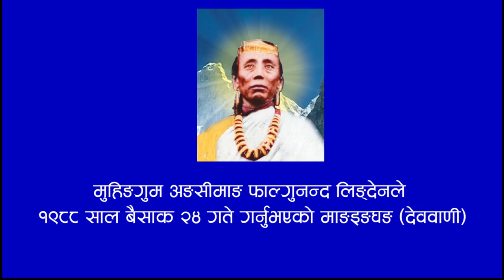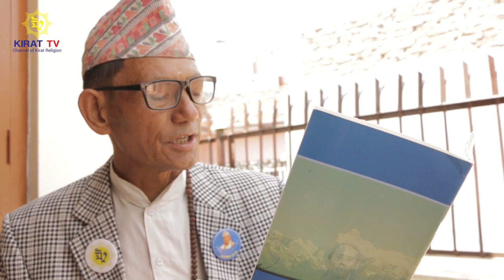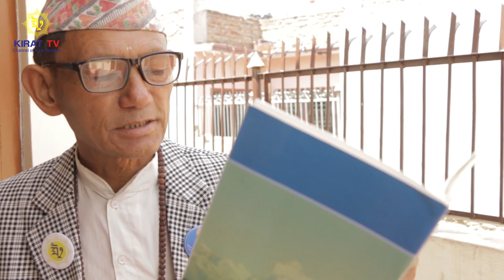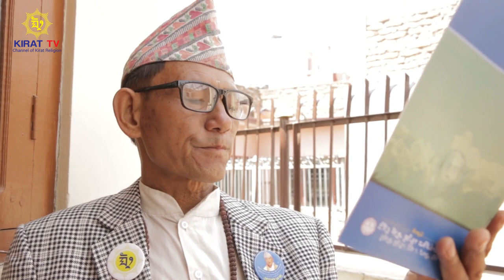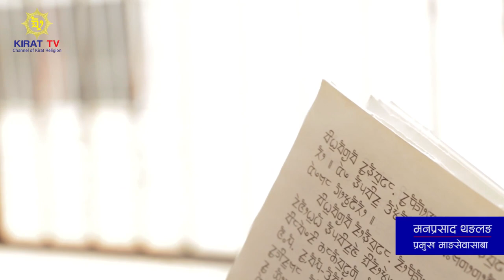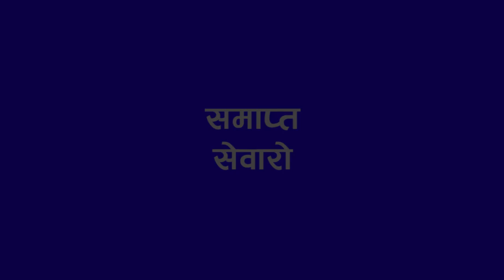Phalgunanda Lingden ll महागुरु फाल्गुनन्द देववाणी नेपाली भावानुवाद ll तेजबहादुर थङलङ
किरात धर्म दर्शनदाता महागुरु फाल्गुनन्द लिङ्देनले वि.सं. १९८८ सालमा गर्नु भएको माङइङघङ (देववाणी) को किरात साम्जीक मुन्धुमका सहसम्पादक माङसेवासाबा प्रमुख तेजबहादुर (मनप्रसाद) थङलङद्वारा गरिएको नेपाली भावानुवाद
Kirat TV